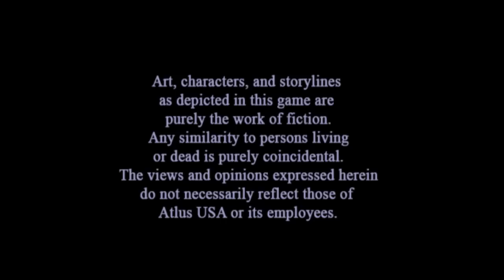Let's play SMT3: Nocturne 159: Strangest feeling I've done this before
New game +, showing off what little has changed and what little chance the game has at actually hurting me, if I'm not being stupid. Don't expect to see any more endings without looking them up on Youtube or playing the game yourself, FYI, next video is the last.